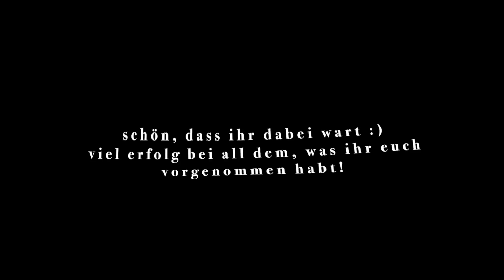1 h real time study with me || cozy background noise, rain and thunder sounds, no music 🌧